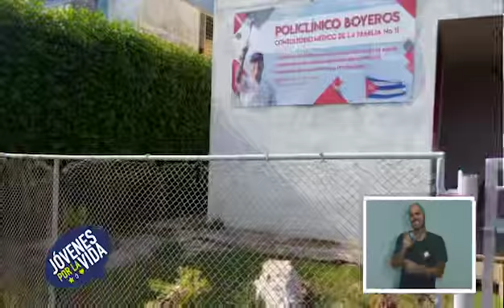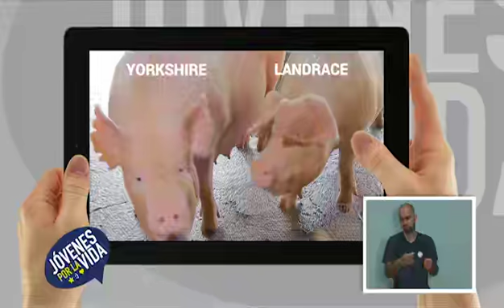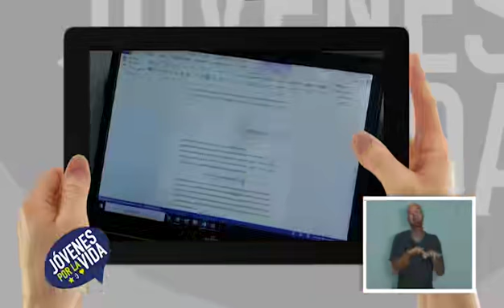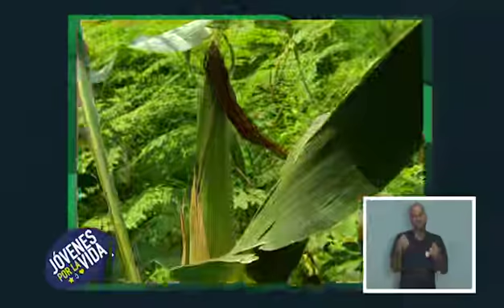Jóvenes por la Vida Genspor Al Servicio De La Producción II